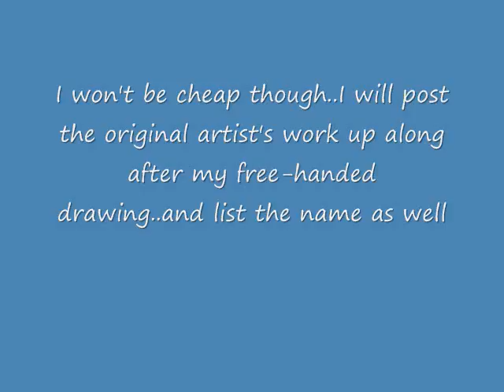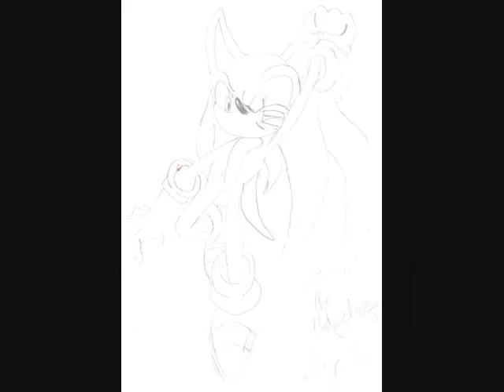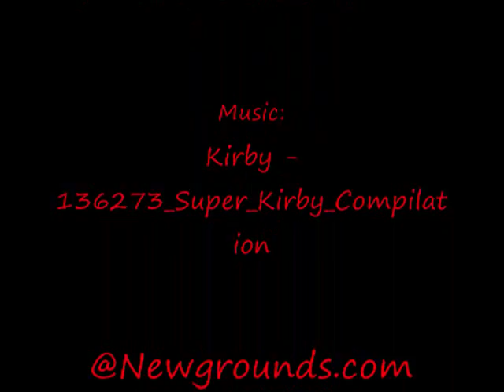TheBlueHedgehog2010's Drawings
Time for something different..In this video, I've decided to present my drawings..of course, it's all free-hand, no tracing. But I also did look at some people's work so I can get better...But I'm not gonna let those people not get recognized..

This is how works: It'll show my drawing, then the artist's original work afterwards..I also will list the artists and company that owns it...So they won't be left out as well..

I hope you enjoy this slideshow...ENJOY!